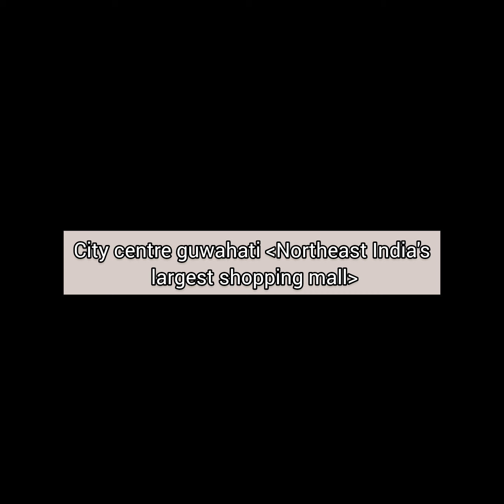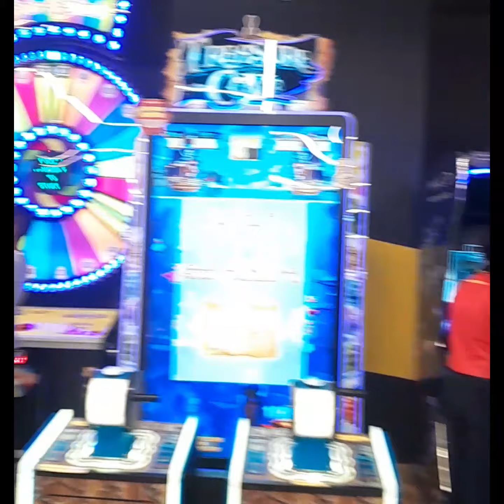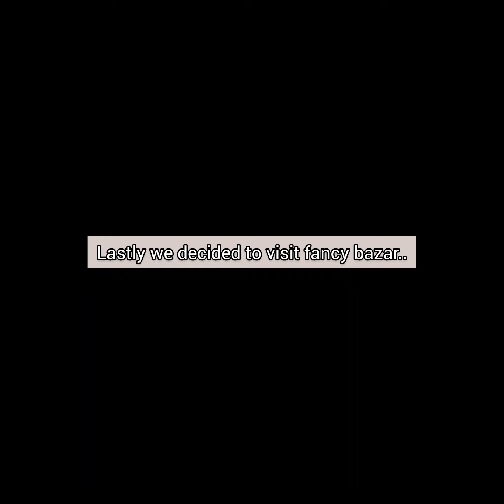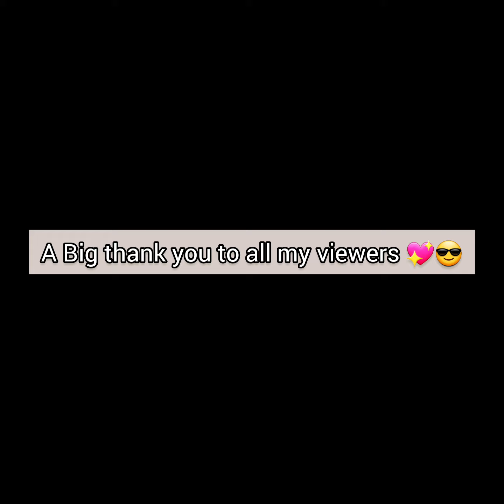| Part-2 | Wanna know If Guwahati is worth visiting.?.😀😎Polasso Fam SJC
Music Credits @AgusAlvarez&Balynt(All_night)
@owlcity&CarlyRaeJepsen(Good_time)